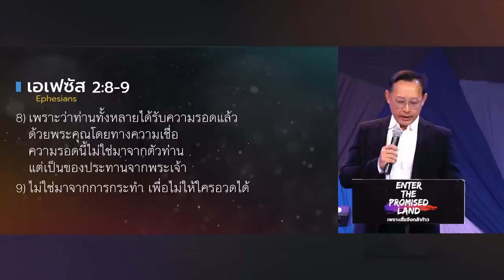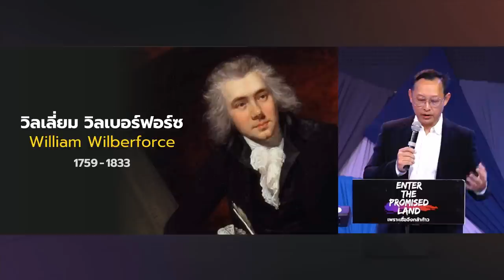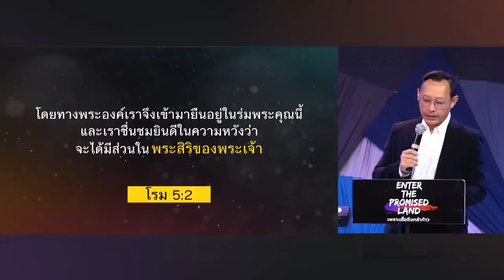คำเทศนา พระคุณเปลี่ยนแปลงคุณ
"พระคุณ" เป็นเรื่องเรียบง่ายแต่ทรงพลังที่สุด ต่อการดำเนินชีวิตของคุณ มาเรียนรู้พึ่งพาและอยู่ใต้ร่มพระคุณในตลอดเส้นทางชีวิตบนโลกนี้

อาทิตย์ที่ 11 ตุลาคม 2020
โดยอาจารย์ณรงค์ ตันละมัยงาม

หัวข้อคำเทศนา: พระคุณเปลี่ยนแปลงคุณ

1.พระคุณนำไปสู่การเปลี่ยนแปลง
2.พระคุณเปลี่ยนชีวิตคุณอย่างไร
3.พระคุณเปลี่ยนแปลงคุณทุกวัน